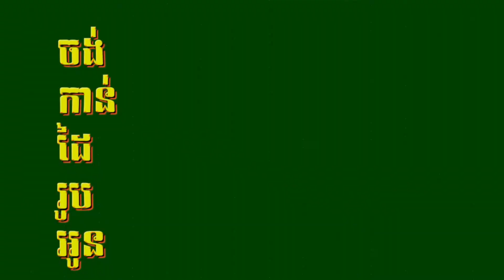YOU CROSS MY MIND 2022 DeepHouse ( HB Remix )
Vocalist :   @Mann Doss
Prod : HB Remix
Req : @ovantin27